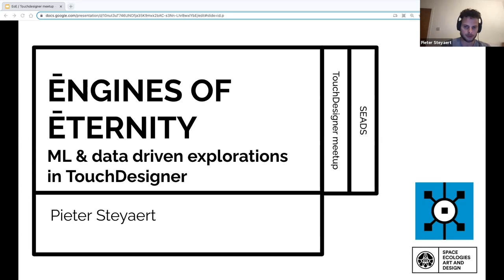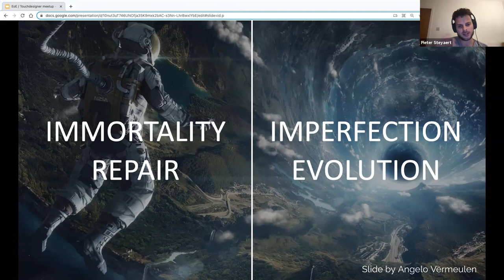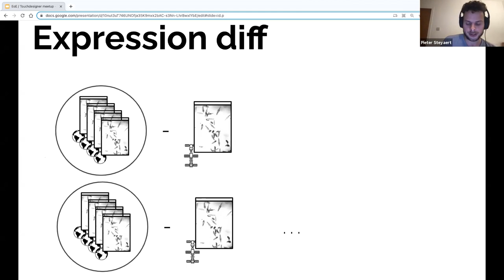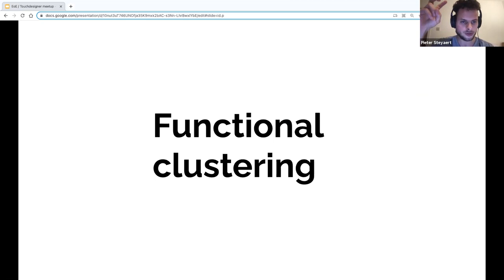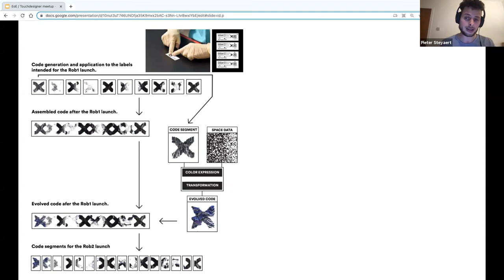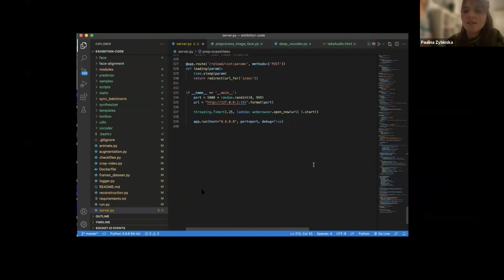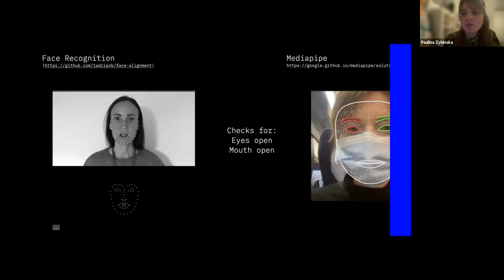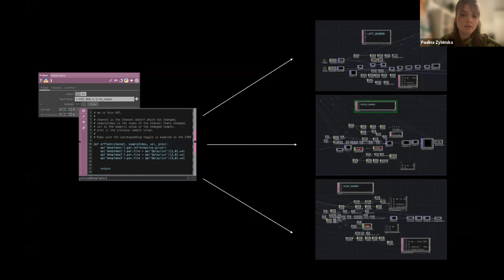TouchDesigner Meetup - AI & Machine Learning - November 2021 / Pieter Steyaert & Paulina Zybinska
This session took place Saturday 20th November 2021 and focused on AI & Machine Learning.

Host: Bileam Tschepe

Presenters:

Pieter Steyaert (SEADS) – ĒNGINES OF ĒTERNITY, using TD as an exploratory tool

0:00 - Intro
0:07 - Pieter Steyaert (SEADS) – ĒNGINES OF ĒTERNITY
23:27 - Paulina Zybinska – Faketual Reality